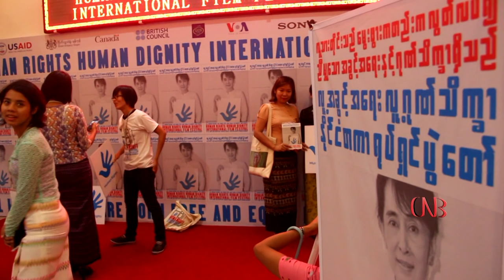လူ႔အခြင့္အေရးလူ႔ဂုဏ္သိကၡာႏိုင္ငံတကာရုပ္ရွင္ပြဲေတာ္မွာ(Twilight Over Burma)ဇာတ္ကား ျပသခြင့္ပိတ္ခံရ